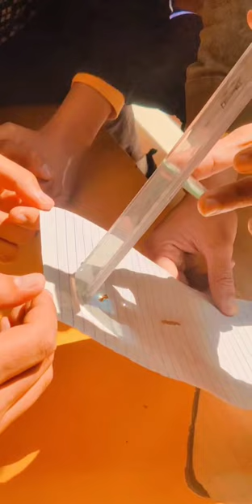Burning a paper by lens_rough focal length of a convex lens